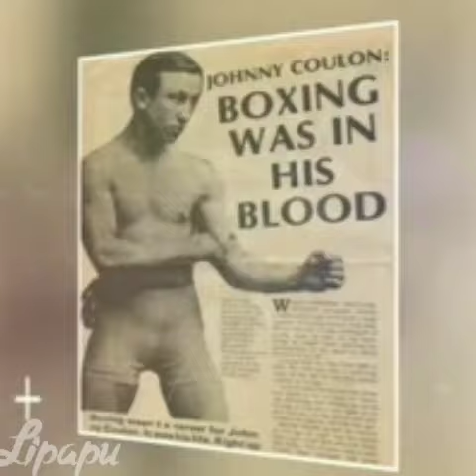johnny coulon world strong man